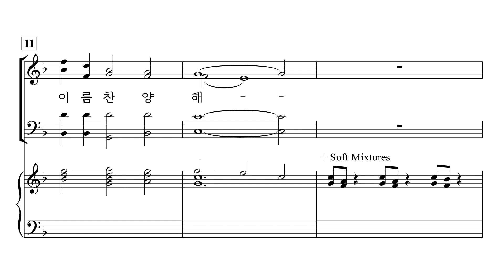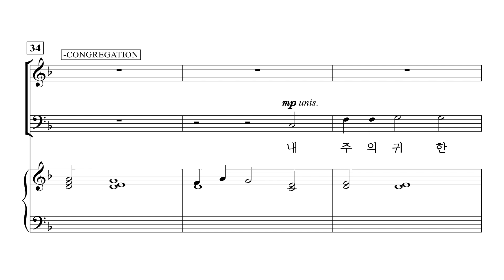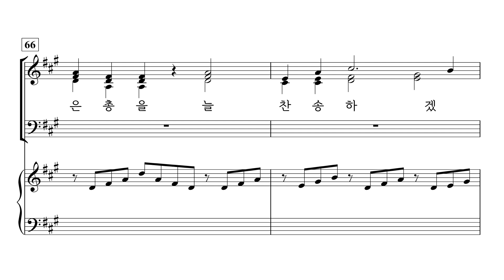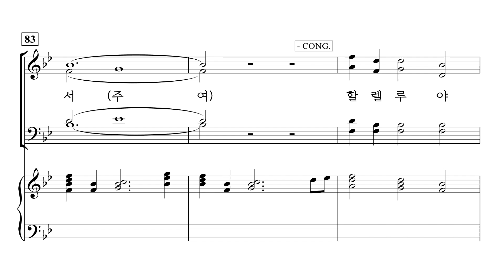[중앙아트] ‘찬양의 하모니 Vol. 1’ 18. 만 입이 내게 있으면 - 합창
18. 만 입이 내게 있으면 – arr. Mary McDonald

✔️ 연주
Leader / 조용준
Pianist / 박은화

✔️ Recording Studio
INFINITY 스튜디오